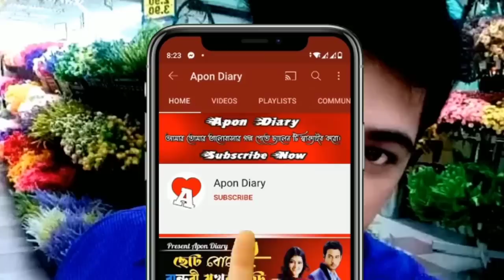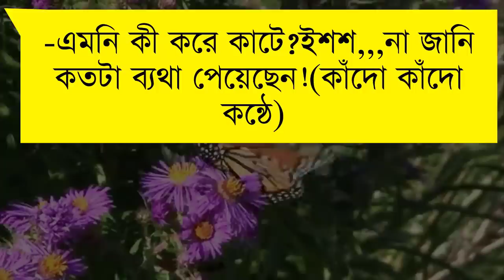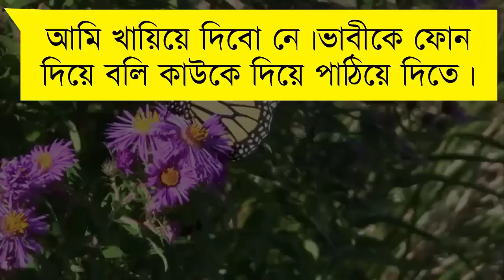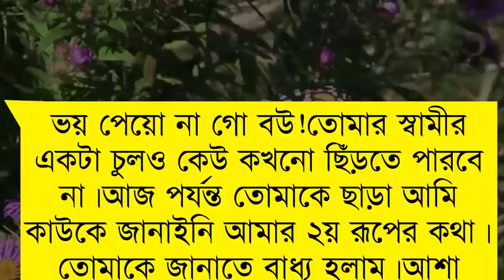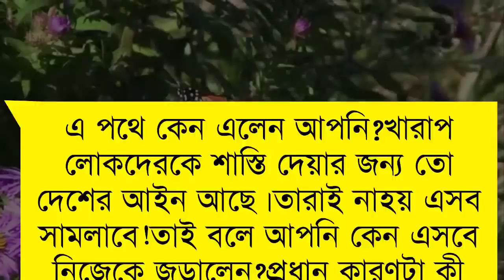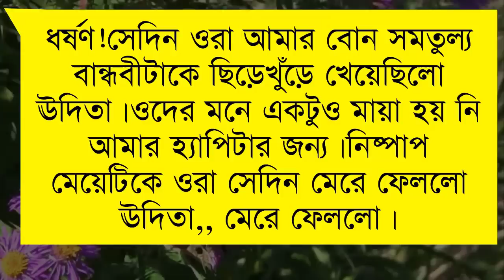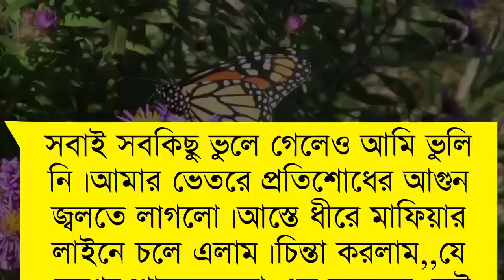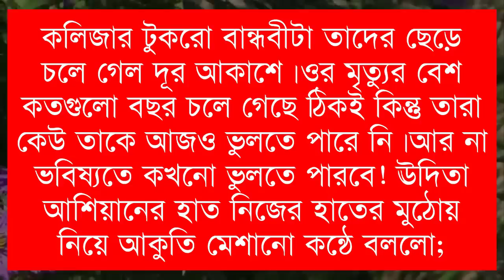Did you meet that day || A Romintck Love Story||Part:-46 ||Voice:-Himu&Shonlika